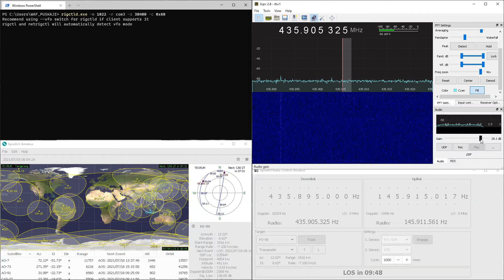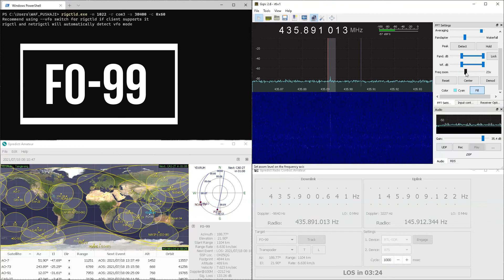FO-99 , 01:03 UTC 18/07/2021 DU9JJY , E22HAJ, E25HU de YD1RUH OI33it